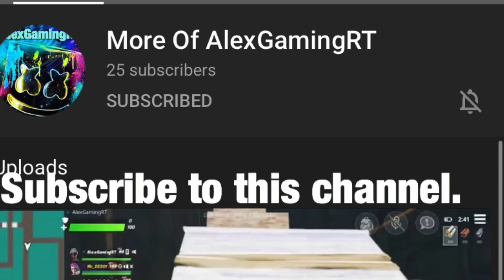Am I good for a 3 finger player?